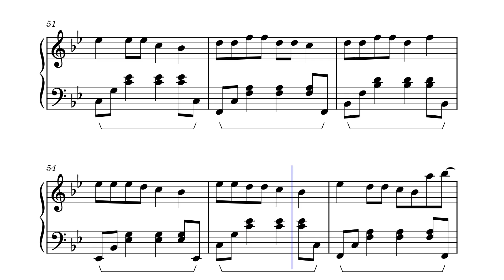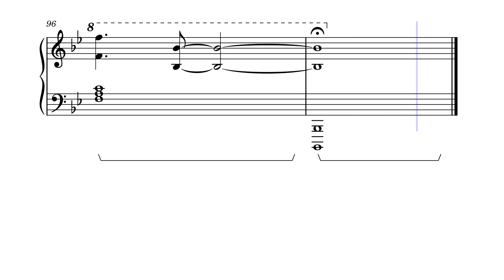Somewhere in Brooklyn - Bruno Mars - Simple Piano Solo - Free Sheet Music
Sheet Music

This is my cover of Somewhere in Brooklyn by Bruno Mars, I hope you enjoy!